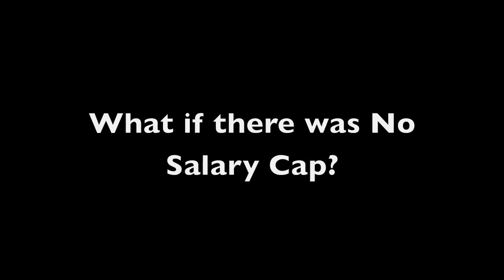Kris Versteeg, Welcome to Torotono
Kris Versteeg has been traded to the TML in a five player trade, this is a tribute to him done the history will be made style.